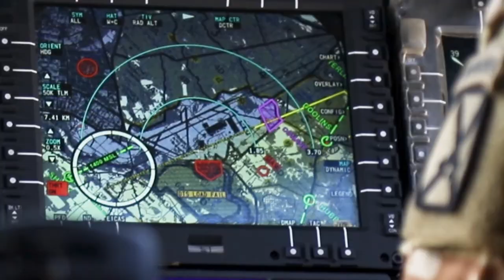10th Mountain Division (LI) conduct medevac hoist training on Fort Drum, NY, July 23, 2021.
MEDEVAC Hoist Training
FORT DRUM, NY, UNITED STATES
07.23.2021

Soldiers with C-Co., 3-10 General Support Aviation Battalion, 10th Combat Aviation Brigade, 10th Mountain Division (LI) conduct medevac hoist training on Fort Drum, NY, July 23, 2021. The Helicopter Rescue Hoist allows medevac crews to reach casualties in dangerous areas and evacuate them to safety. (U.S. Army video by Pfc. Ethan Scofield)

Film Credits: Video by Pvt. Ethan Scofield
27th Public Affairs Detachment